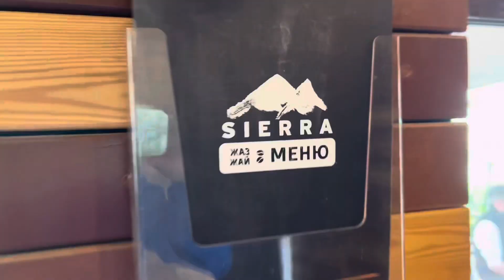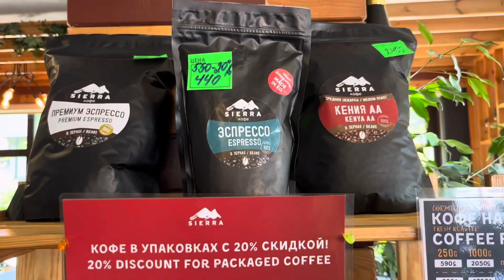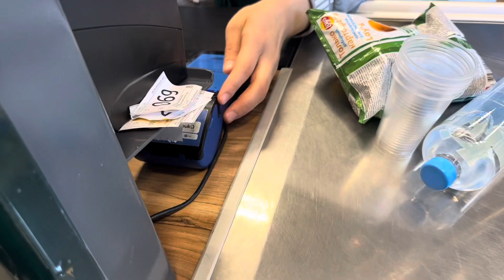Exploring Kyrgyzstan | Camping | Tour with Family | Vlog 2024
We went to camp first time in Kyrgyzstan with a camping gear (Tent, sleeping bags and so on) and it was a test visit. we enjoyed the beautiful landscape of Bishkek Mountains and beauty of Kyrgyzstan. this place has stunning views with a breathtaking natural views with a small water stream coming down from mountain snow and glaciers, lush green fields and trees making it a jungle type environment.